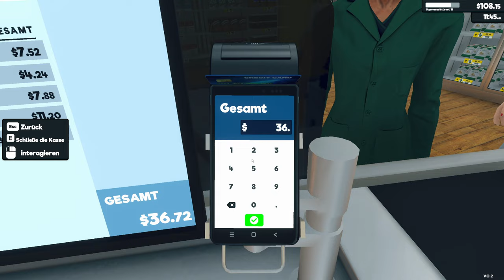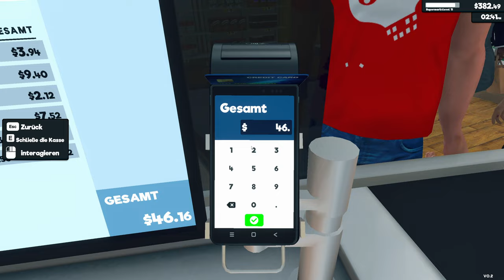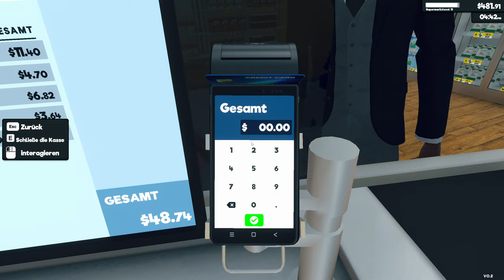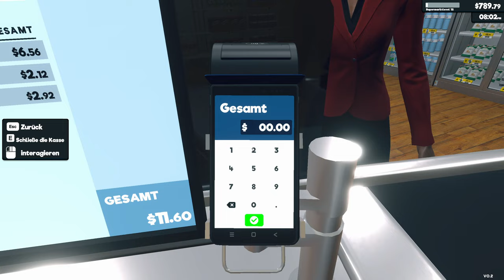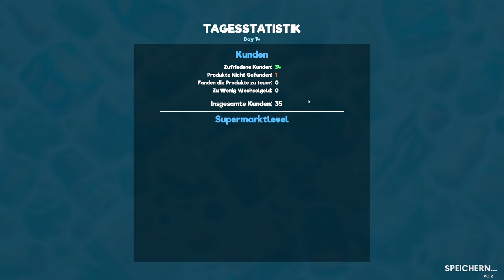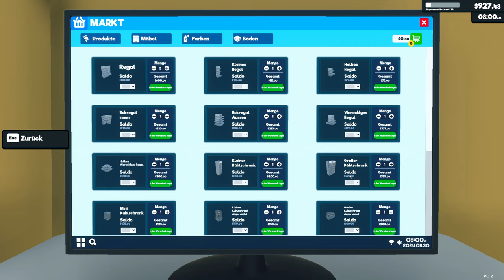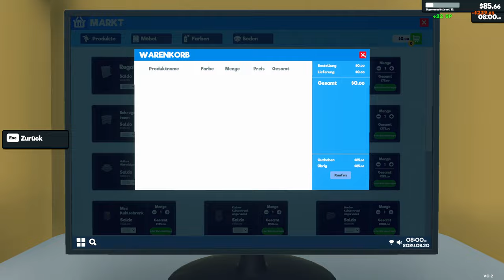Supermarkt Simulator #06 Der erste große Umbau & Kartons stapeln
Hey Freunde, heute wird umgebaut, Regale und Kühlschränke bekommen neue Standorte und wir horten kartonweise Ware.